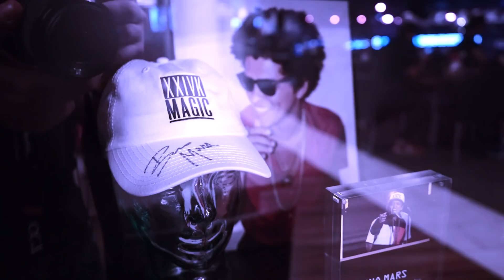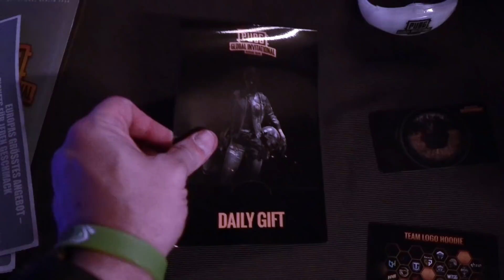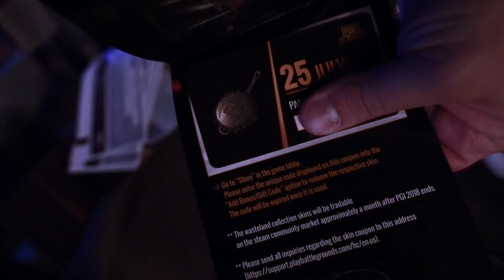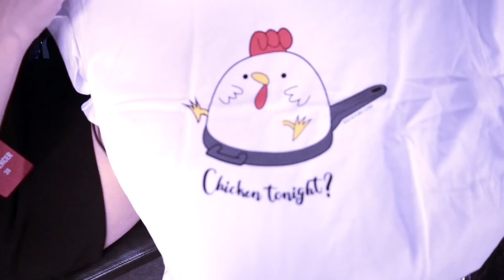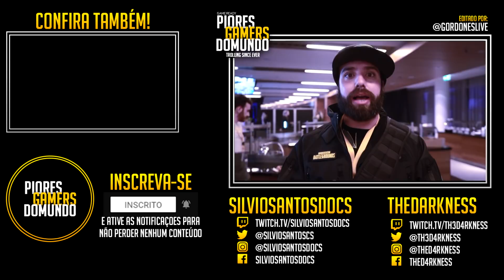A PANELA DE 4 MIL REAIS (4K PAN) 💲 - PGI 2018